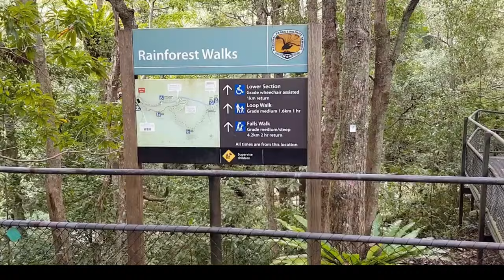Soft music. A journey into a dream. Australia. 4 K. Спокойная музыка. Путешествие в мечту. Австралия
Soft music. Meditation music . A journey into a dream. Australia. 4 K ULTRA HD. Спокойная музыка. Музыка для медитаций. Путешествие в мечту. Австралия .
Music is 432 Hz.
 The meditation music and guided meditations were produced with certain frequencies that can have a beneficial effect on the mind and body. Beautiful music for deep sleep.
Meditationmusic#Positiveenergy#Morningmusic#Healingmusic#goodmorningmusic#
morningrelaxingmusic#МУЗЫКА ДЛЯ МЕДИТАЦИЙ# РЕЛАКС МУЗЫКА